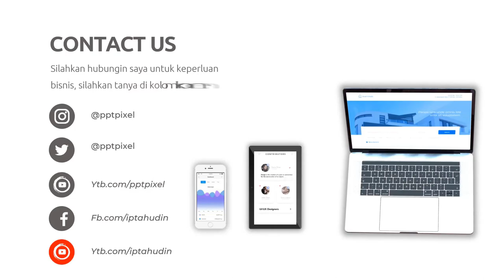Apaan ini, Video Kesehatan Apa Iklan sambal botolan, Sambal Balado, Sambal Tongkol,Sambal Cepat Saji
Jasa Edit Video, Apaan ini, Video Kesehatan Apa Iklan sambal botolan, Sambal Balado, Sambal Tongkol,Sambal Cepat Saji atau